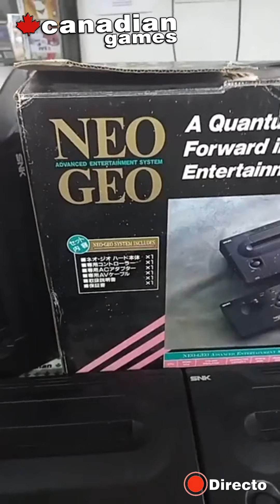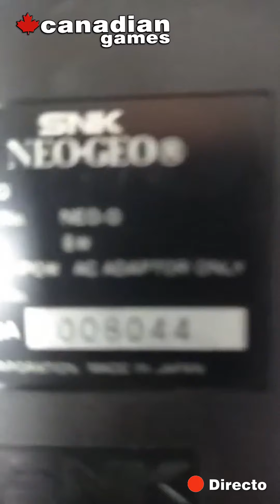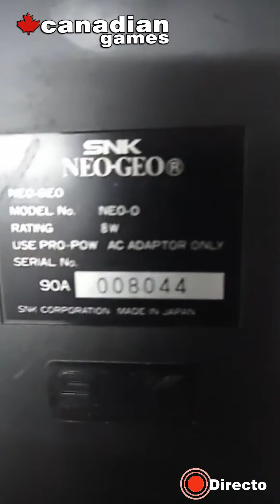Canadian Games - Valencia: Se inunda de Neo Geo, ¡SNK al poder! (2021)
Canadian se inunda de Neo-Geo. ¡SNK al poder!.